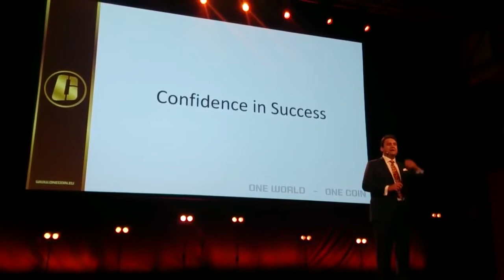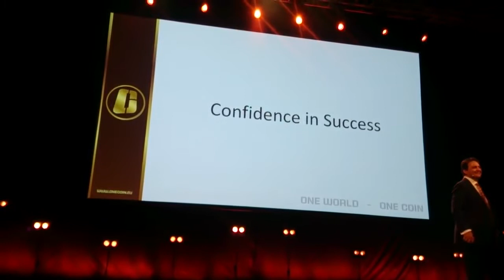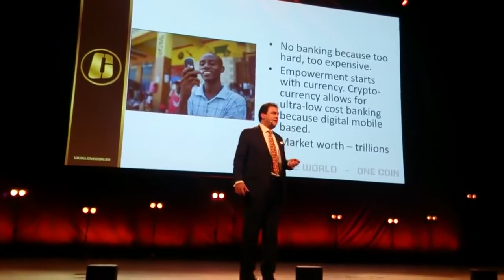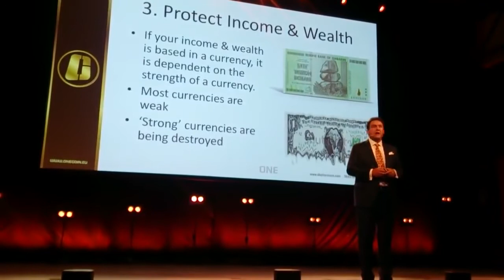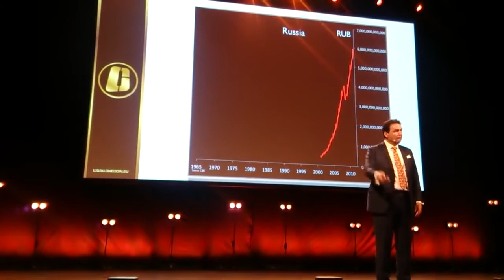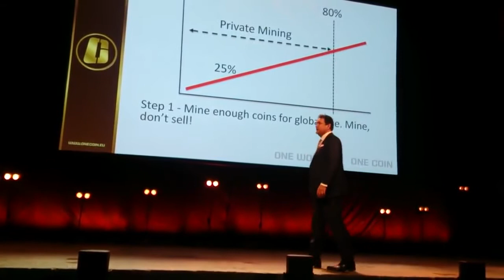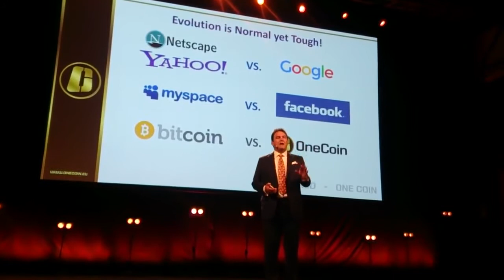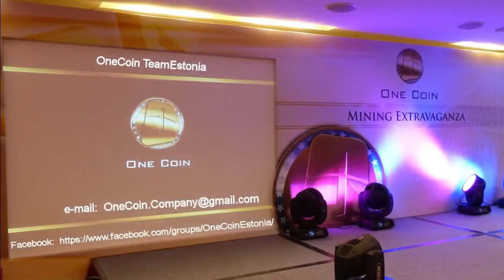OneCoin. Edward Ludbrook.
Join the millionaire team!